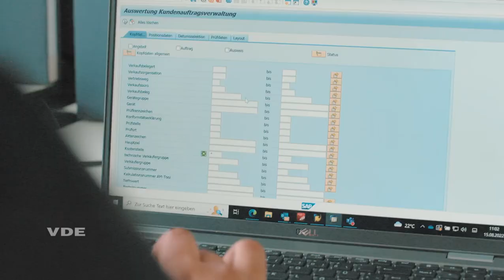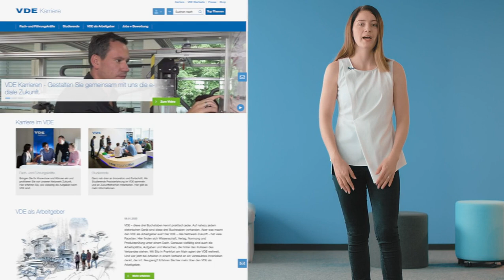Ausbildung im VDE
Als einer der größten Technologieorganisationen Europas bieten wir viele spannende Ausbildungen und duale Studiengänge an. In diesem Video bieten wir einen Einblick in die verschiedenen Ausbildungsfelder beim VDE.

Wenn auch du Lust auf eine spannende Ausbildung hast, dann schau vorbei und bewirb dich jetzt auf unserer VDE Karriere Seite: karriere.vde.com